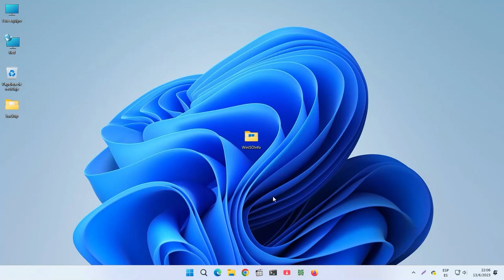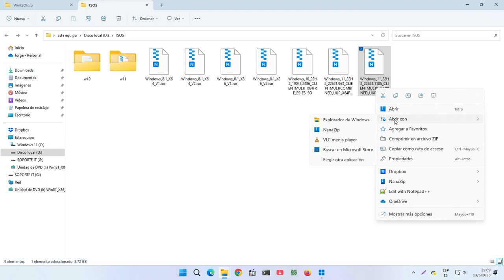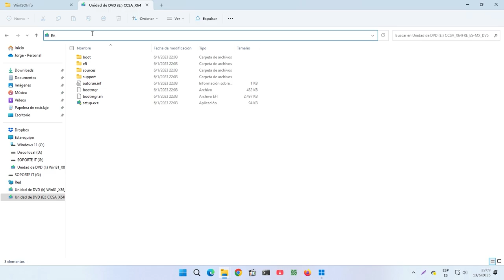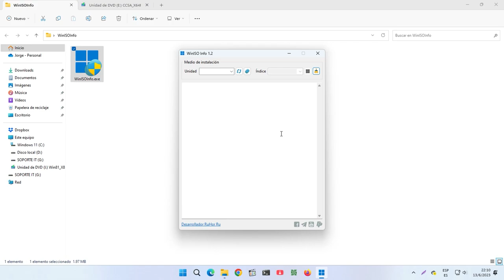Revisar archivo de imagen ISO de Windows 10 y 11 para saber que edición, compilación e idioma trae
Review de aplicación WinISOInfo para conocer todas las ediciones que contiene una imagen ISO de Windows (edición, arquitectura, idioma, compilación, etc.).

💫Características destacadas:
🔰 Gratis
🔰 Portable, funciona desde un medio extraíble
🔰 Compatible con isos de Windows 7/8.1/10/11 de 32 y 64 bits

Úsalo bajo tu propia responsabilidad. Archivo alojado en GitHub para su descarga.